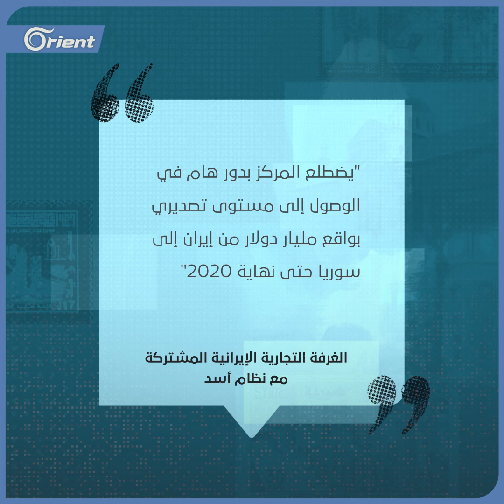مساحته 4 آلاف متر مربع.. طهران تدشن مركزاً تجارياً لها في العاصمة دمشق